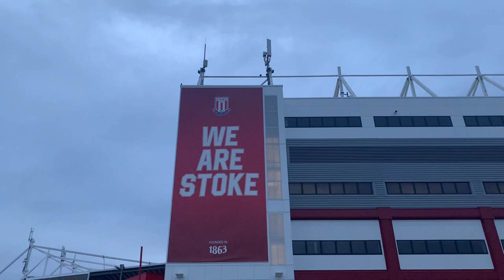Reading 2-1 Stoke City | Awayday Vlog | Bonham Blunder & Joao Penalty Sees Stoke Beaten in Berkshire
My vlog of Stoke City’s 2-1 away defeat to Reading.

An early Jack Bonham mistake put the opener on a plate for Lucas Joao to slot the Royals ahead before Ben Wilmot cancelled out the hosts’ lead shortly before the interval.
Wilmot’s mistimed challenge in the box gave Reading the chance to reclaim the lead from the spot, with Joao doing just that.

My Partners:
We Are Stoke:

COYP 🔴⚪️